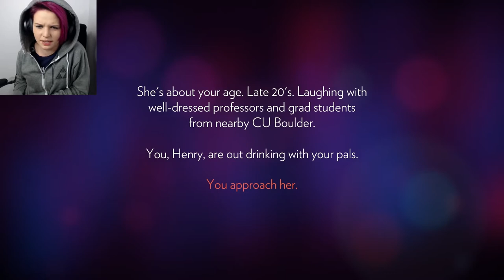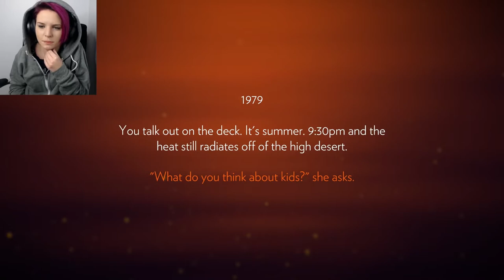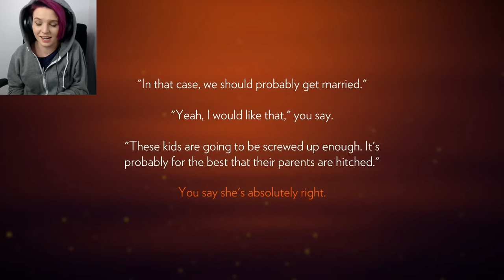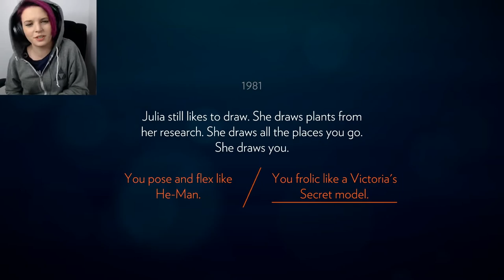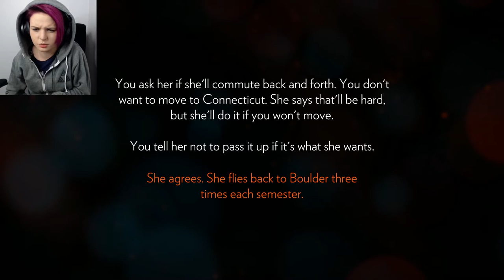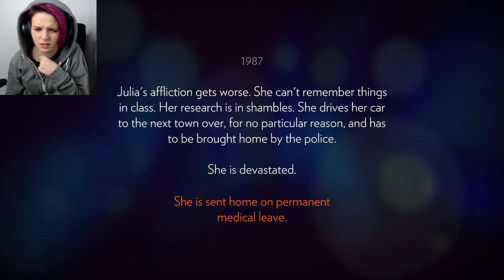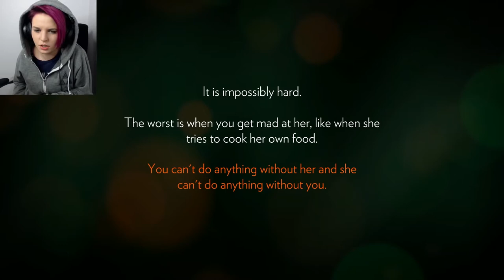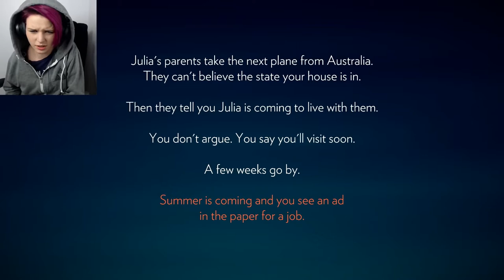WARNING LOST PANTIES Firewatch Ep 1 (BirdyBoots)